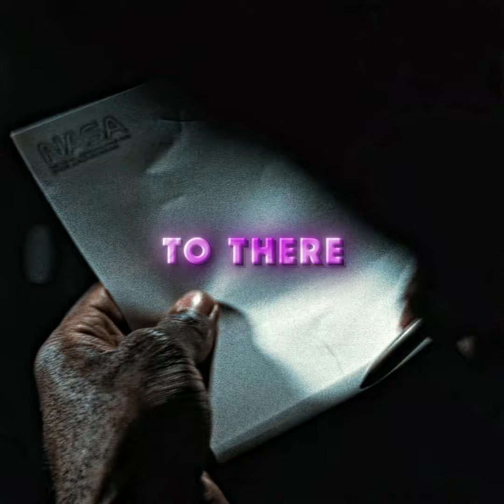"7 Years Back On Earth" - "Interstellar" Edit | VOJ & Narvent - Memory Reboot (Slowed)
📌 Film Used: "Interstellar" (2014)Directed by Christopher Nolan.

📌 Program Used: Adobe After Effects 2024 & Topaz Ai Video